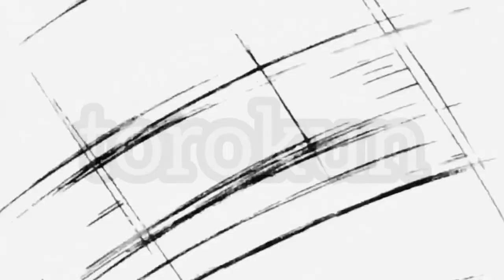cerita saiya legendaris broly@torokun4 .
semoga terhibur ya. dengan ilustrasi vidio.
yang kita bikin.